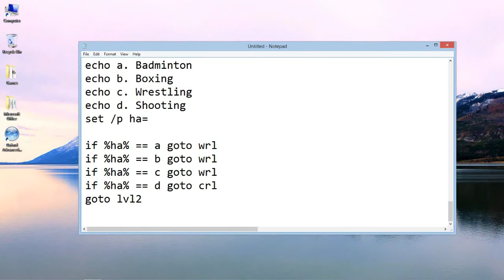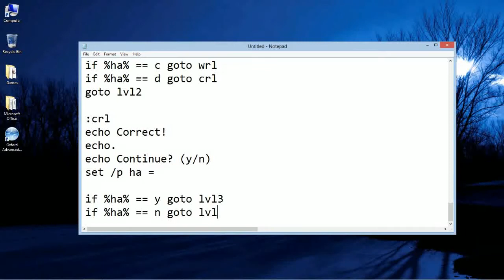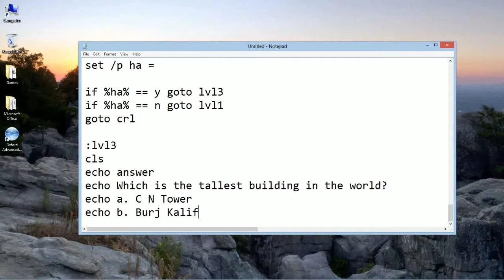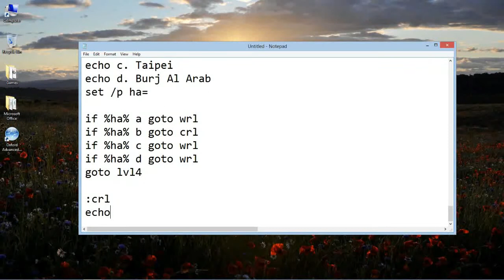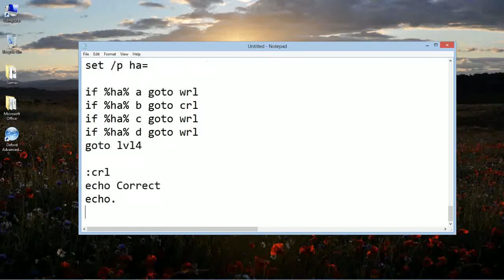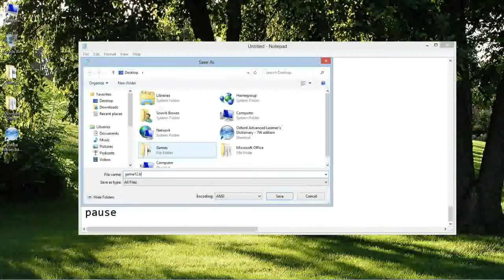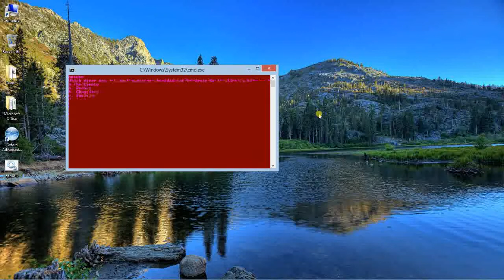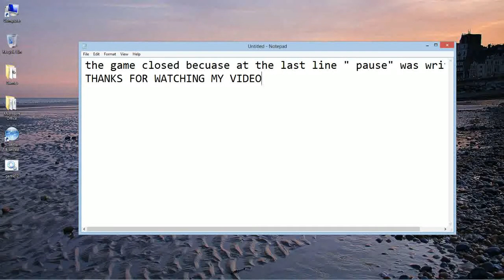How to make a quiz game in Notepad [PART 2- Creating and Testing]